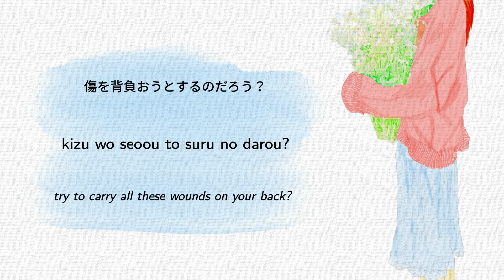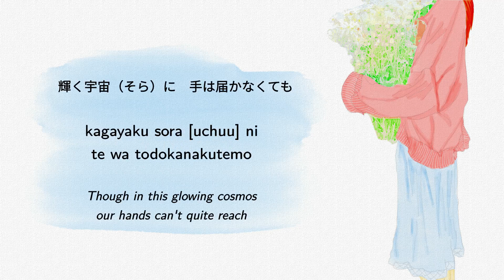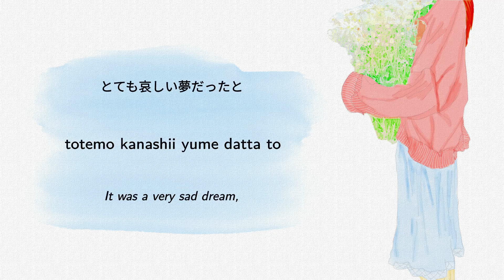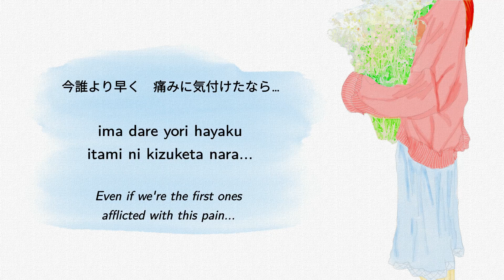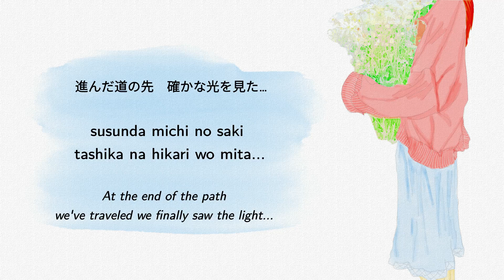Find the Way - Mika Nakashima [Lyrics: 日本語 | Romaji | English]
OST Gundam seed -Third Ending Song
Lyrics: Japanese 日本語 | Romaji | English